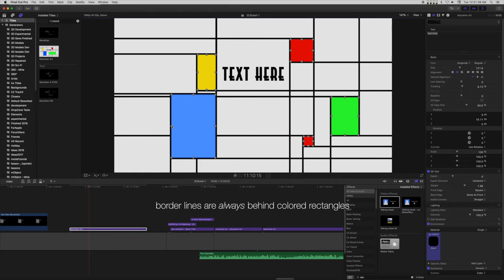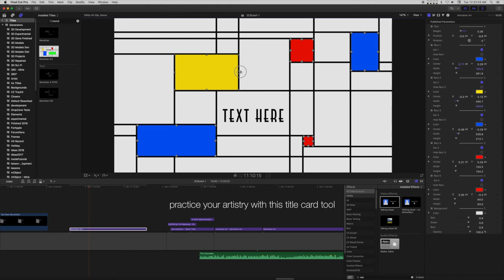Mondrian Art — a very retro Title for FCPX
Mondrian Art title card designer for Final Cut Pro X is an easy to use tool — just drag around the onscreen controls (color rectangles) to design your own Mondrian style design.

Mondrian designs have been used for a wide variety of products from fashion to furniture, from carpets to coffee mugs, and more! He was a genius and his work has been popular and appealing for more than a century.

*July 2019 update: Mondrian Art is updated to Mondrian Art II:
The major change being that the background color is now separate from the rest of the design. In previous versions, controlling the background opacity faded the entire design. For the special colorizing effect in the demo image above (Liberty Island), use the Compositing Blend Mode in the Effects inspector (here set to Overlay).

Minor changes:

    The widths of the horizontal and vertical lines can be set separately.
    The Mondrian Art design can be “skewed” (Slants — note the new product feature image).

Note: when using Slants, you will need to reposition the playhead to make all the shapes and lines refit together. This will automatically happen if you also hit Play.